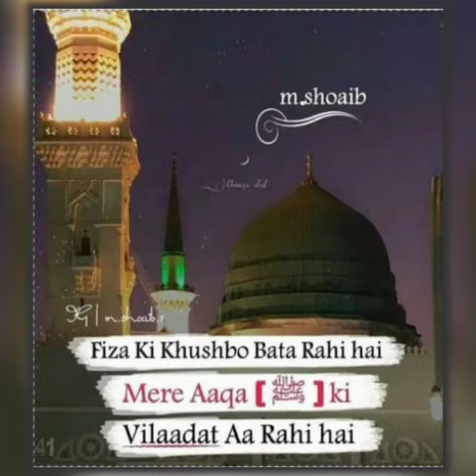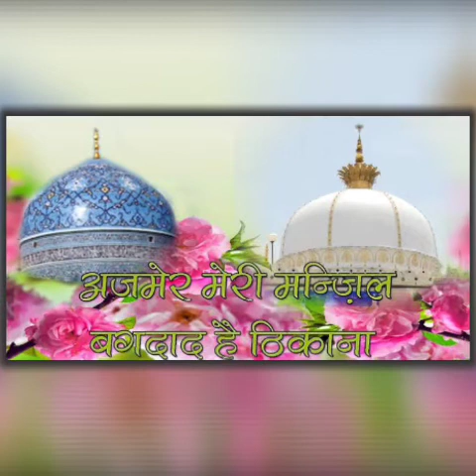نعمتیں بانٹتا جیس سمت وہ زیشان گیا Nemate Baat Ta Jis Samt Wo Zishan Gayan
نعمتیں بانٹتا جیس سمت وہ زیشان گیا

Naat e paak by sajjad raza

        I'm Danish Raza Welcome to our You Tube channel, we uploard islamic videos on random topics like Naate paak Manqabate Bayaan Dargah ziarat etc. If you like our videos then please don't forget to share comment & hit the like button and subscribe for more videos ...

       Dargah e ziarat hazrat sayyed abul ghazi chisty Rahmatullah alaih the khalifa of Hazrat khawaja moinuddin chisty ajmer sharif India

Taaki hamari har aane wali video ki update aap ko milti rahe

  ⏩हजरत शैय्यद अबुल गाजी  चीसती रहेमातुला अलैह दरगाह जियारत नंदुरबार

↪ Hazrat anjaan shah Data Sarkar Dargah ziarat Dhule Link

↪ Hazrar yasin dande wale baba dargah Ziarat

  ↪ Hazrat Peer Faulad kha Dargah ziarat

↪ imani sens kise kahte hai bayaan

  ↪Guldane murtaza ke hai gulab ghouse

If you like this videoplease let us know in comment